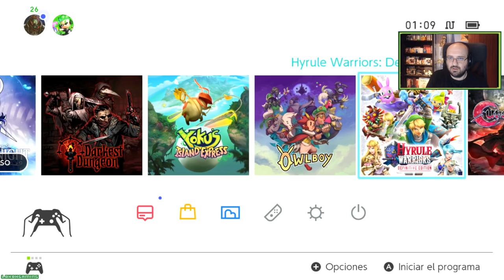Hollow Knight - Directo #2 - Español - Hallownest - Un Mundo de Secretos - Nintendo Switch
Volvemos en Directo con Hollow Knight para Nintendo Switch. Un metroidvania con un diseño artístico maravillo que os cautivara.

SORTEO 50 Euros / Dolares para la plataforma que tú quieras

Donde encontrarme:
Gamertag Xbox: L0k0h
ID playstation: L0k0h360
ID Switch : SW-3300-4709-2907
Steam: L0k0hgaming

Descripción Hollow Knight

Hollow Knight es una vistosa aventura de acción y plataformas en 2D ambientada en un lúgubre mundo de insectos, diseñado como si de una película de animación tradicional se tratase. El videojuego invita a explorar cavernas serpenteantes y ciudades antiquísimas lugar de más de 130 enemigos, incluidos una treintena de jefazos, a los que combatir con extraños poderes. ¿Preparado para forjar tu propio camino? Hollow Knight bien podría definirse como un auténtico juego metroidvania con la esencia Dark Souls... Divertido, épico, emocionante y duro.